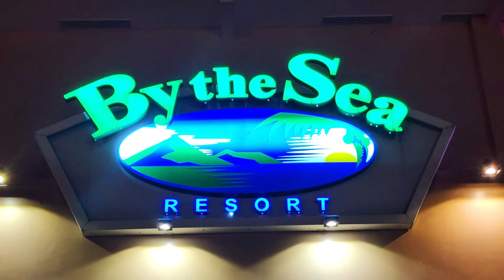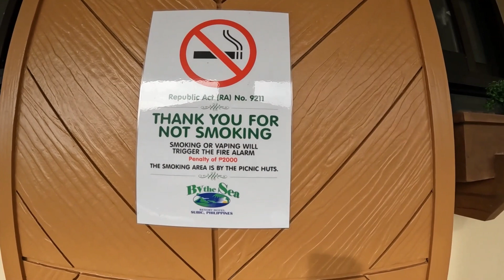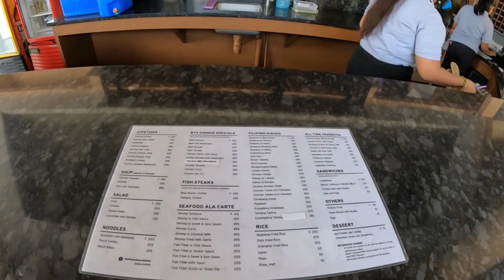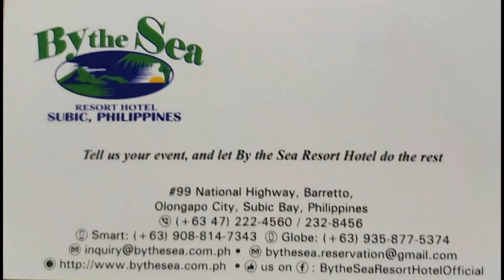Barrio Barretto (Olongapo City), Zambales - 🏩🏩🏩By The Sea Resort باريو باريتو - المنتجع🏩🏩🏩